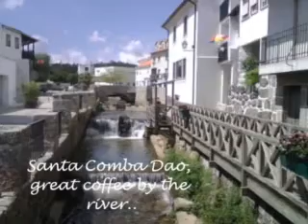Tall Pines Video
Tall Pines Adventures